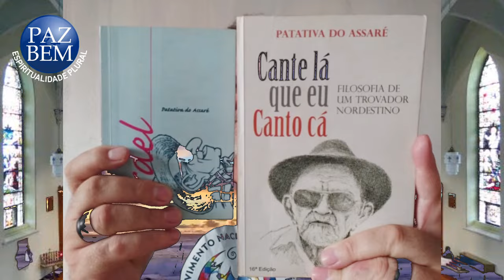Paz e Bem#2161-Dossiê Teologia da Libertação-Poemas de Patativa do Assaré (E.Sbardelotti)-14.Out.24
No PAZ E BEM de hoje, Emerson Sbardelotti continua a série de conversas tendo como tema: DOSSIÊ TEOLOGIA DA LIBERTAÇÃO. A reflexão de hoje é
POEMAS DE PATATIVA DO ASSARÉ.

6h - Programa Paz e Bem

17h
Quarta - Vozes do Espirititsmo Progressista - Carla Pavão